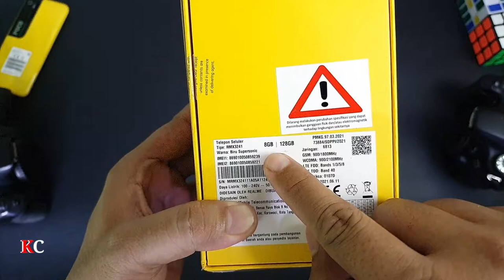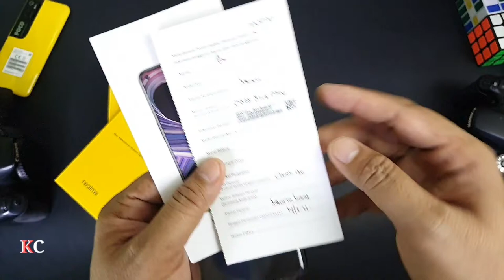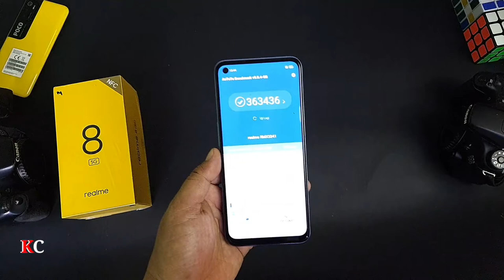beli realme 8 5g || ram 8/128gb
kali ini kita beli realme yg sudah 5g termurah dari brand realme.. dan fitur2 yang nyaris sempurna...